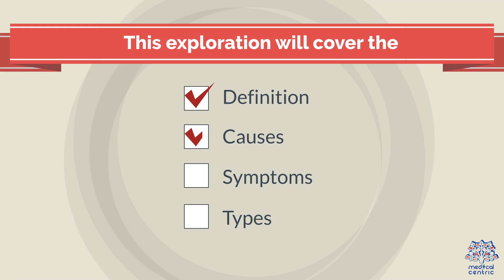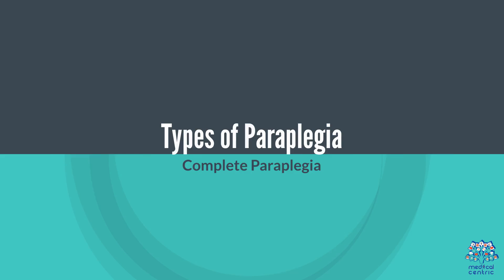Paraplegia Unveiled: Exploring the Root Causes Behind Paralysis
Welcome to our latest discussion on a critical and life-altering condition—paraplegia. This condition, which affects the function of the lower limbs, is not just a medical challenge but also a profound life change for those diagnosed and their families. Today, we will delve into the causes of paraplegia, the science behind it, and the implications it holds for individuals and society.

**What is Paraplegia?**
Paraplegia is a form of paralysis that affects the body below the waist, typically resulting from damage to the lower spine. Unlike quadriplegia, which affects all four limbs, paraplegia is confined to the paralysis of the legs and lower body.

**The Spinal Cord: Understanding the Basics**
To grasp the causes of paraplegia, it's crucial to understand the spinal cord's role. The spinal cord is a vital part of the central nervous system, running through the spine and carrying messages between the brain and the body. It is protected by the vertebrae but is vulnerable to injury.

**Major Causes of Paraplegia**
1. **Traumatic Causes:**
   - **Vehicle Accidents:** The leading cause of spinal injuries resulting in paraplegia. High-impact crashes can fracture vertebrae or cause dislocations that pinch or sever the spinal cord.
   - **Falls:** Especially in the elderly and in occupational accidents, falls can similarly result in serious spinal damage.
   - **Sports and Recreation Injuries:** Activities like skiing, football, and diving into shallow water contribute significantly to spinal cord injuries.

2. **Non-Traumatic Causes:**
   - **Diseases:** Conditions like cancer, arthritis, and infections can lead to spinal deterioration or tumors that compress the spinal cord.
   - **Congenital Disorders:** Some are born with spinal abnormalities that predispose them to paraplegia.
   - **Vascular Disorders:** Issues with blood vessels, like aneurysms or arteriovenous malformations, can disrupt blood flow to the spinal cord, causing tissue damage and paralysis.

Diagnosing paraplegia involves neurological exams, imaging tests like MRI and CT scans, and sometimes spinal fluid tests. Treatment focuses on managing symptoms, preventing complications, and maximizing the individual's independence. This can include physical therapy, surgery, medication, and adaptive technologies.

**Living with Paraplegia**
Adapting to life with paraplegia is a profound adjustment. Rehabilitation teams, including physical therapists, occupational therapists, and psychologists, play a crucial role. They help individuals regain independence through mobility training, adaptive devices, and counseling.

**Conclusion**
Understanding the causes of paraplegia provides us with knowledge crucial for prevention, treatment, and support. While medical advances continue to improve outcomes, awareness and safety measures can significantly reduce the risk of injuries leading to paraplegia. For those affected, a supportive community and accessible resources are essential for adapting and thriving despite the challenges.